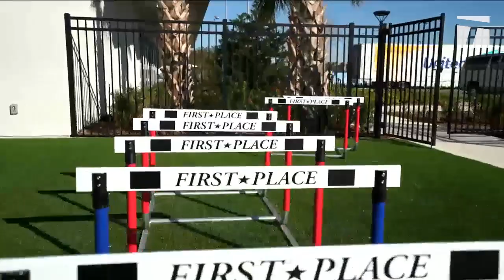TenniStory - Frances Tiafoe